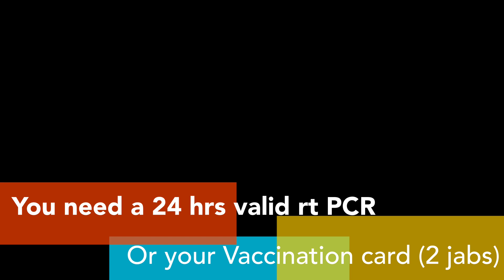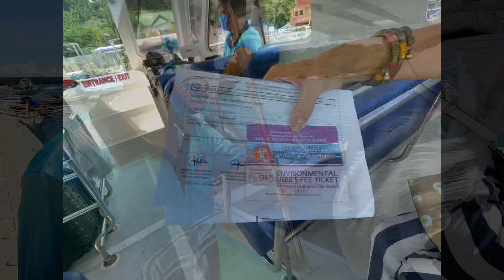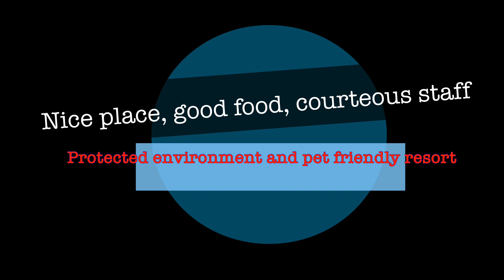Fridays Beach Resort Puerto Galera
A 2 1/2 hours drive from our place plus a 30 min boat ride will bring you to this wonderful place in Mindoro. Lots of activities to do. We are blessed with good weather during our stay.